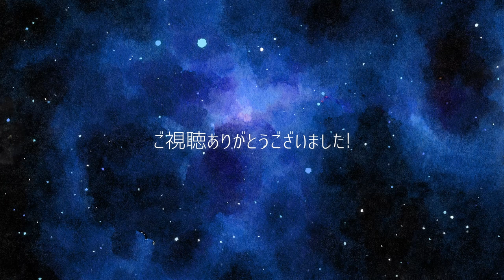東京メドレー＊花・東京ラプソディー・銀座カンカン娘・TOKIO・歌舞伎町の女王・東京＊Chor stella《名曲で辿る東京の軌跡》オペラ歌手リモート合唱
＊東京都のアートにエールを！企画提出したリモート合唱を再掲いたしました＊
Chor stella（コール・ステッラ）はBS-TBS「日本名曲アルバム」をきっかけに結成された、国立音楽大学卒業のオペラ歌手を中心としたアンサンブルグループです。

滝廉太郎「花」
藤山一郎「東京ラプソディー」
高峰秀子「銀座カンカン娘」
沢田研二「TOKIO」
椎名林檎「歌舞伎町の女王」
JUJU「東京」
1900年から現在まで、東京を彩り、切り取られた情景を表現豊かな歌声と共に。それぞれの時代や楽曲をイメージした衣装も交え、視覚も楽しくお届けします♪

Special thanks
編曲：竹内一樹様
音声編集：杉本敏様（Gold Rush Studio）

動画編集：藤原唯

★Chor stellaサブチャンネル★個人演奏の動画が100本以上ご覧いただけます！